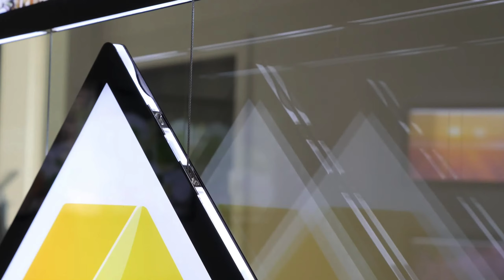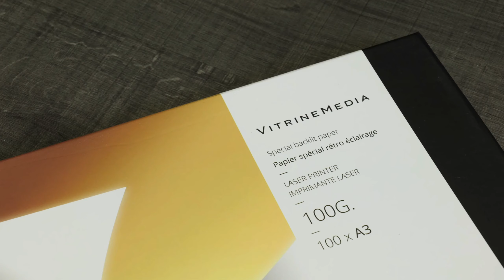VM TWO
LED-Leuchtrahmen für Auslagen Exposé, Folien Auslagen, Immobilienmakler